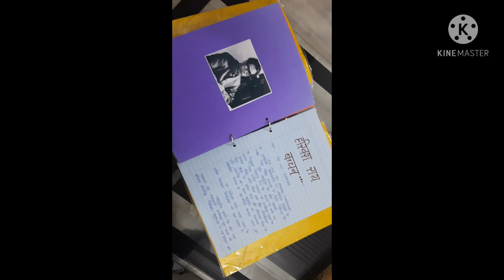CBSE Class 12 Hindi Project File ( Aatmparichaya )